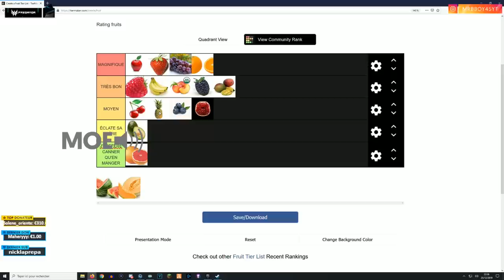Best Of Live : Du pain dans le Coca 🤮 | #62